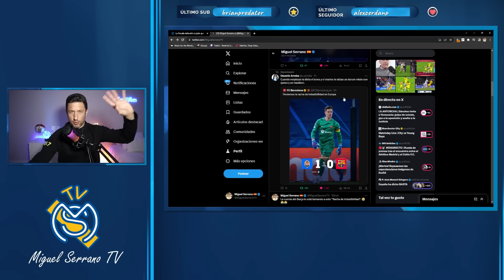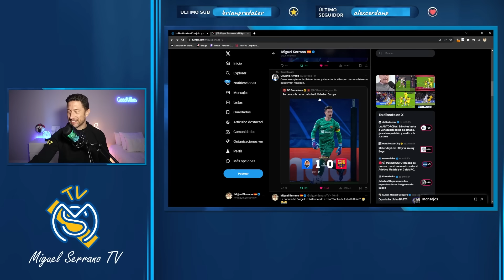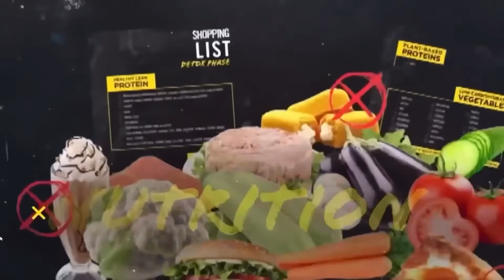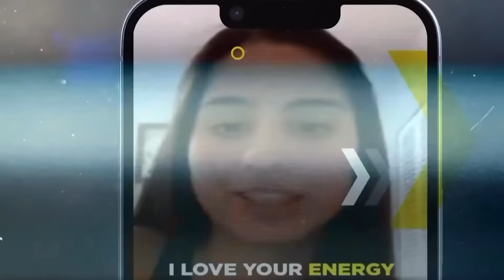🚨🤣¡OTRO RIDÍCULO DEL BARÇA EN EUROPA Y HABLAN DE 'IMBATIBILIDAD'! / ¡CAMAVINGA 2029!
🚨 ¡54D OFERTA!